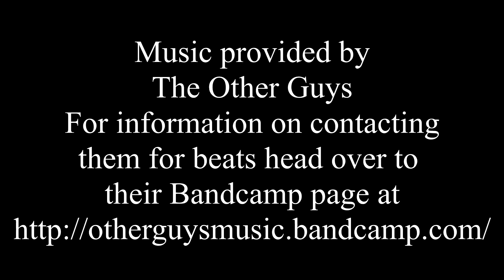Commentary 'Bout Life - Not Looking At The Whole Picture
In this edition of Commentary 'Bout Life we discuss not looking at the whole picture when digesting certain things in life.  Why do we just look at what we want and not take into consideration the entire thing?